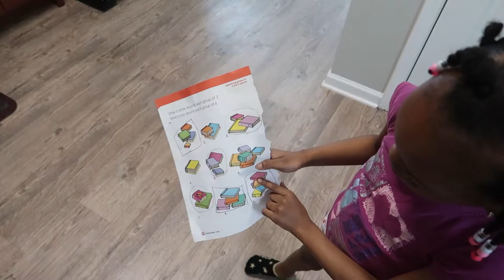Calling My Wife Another Woman's Name To See How She Reacts - Bad Idea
We love and appreciate your support Calling My Wife Another Woman's Name To See How She Reacts - Bad Idea

I called my wife another woman's name and her reaction caught me by surprise.